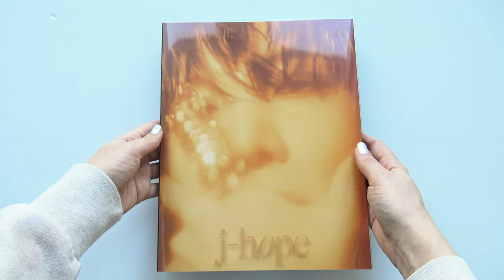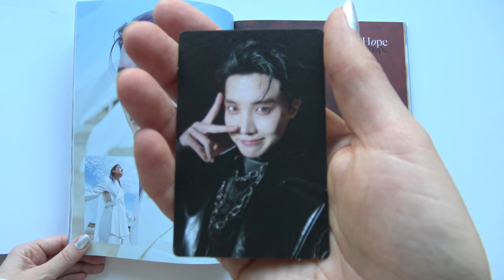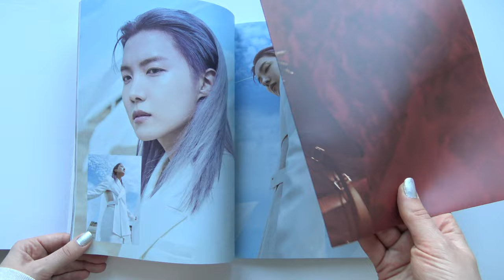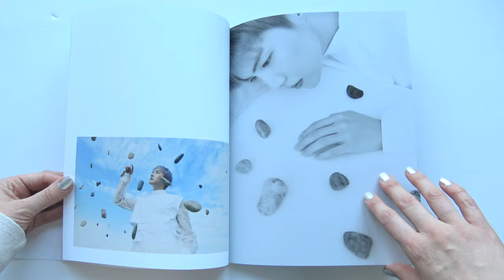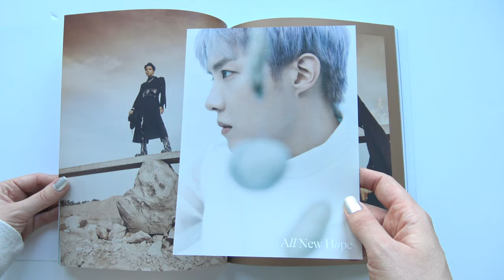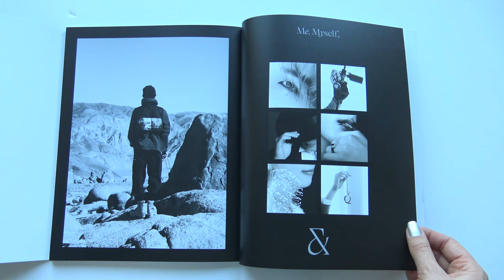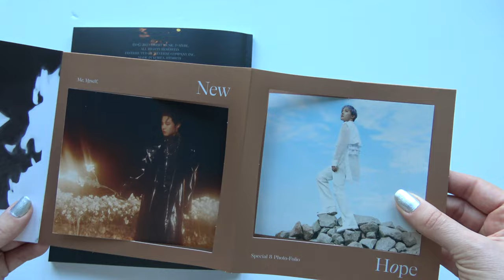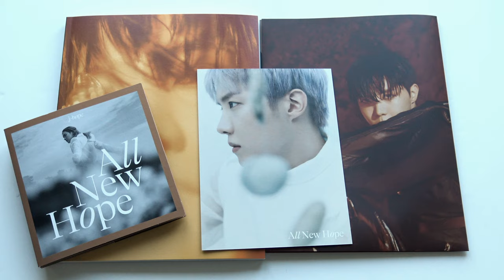[ASMR] Unboxing BTS 방탄소년단 Special 8 Photo-Folio Me, Myself and j-hope All New Hope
Unboxing / ASMR / Review of BTS / Bangtan Boys / Bulletproof Boy Scouts / Beyond the Scene / 방탄소년단 / 防彈少年團 / 防弾少年団 Special 8 Photo-Folio Me, Myself and j-hope All New Hope.
Bought from Kpopotown.

Comes with a Photobook, Mini Poster/Postcard, Folded Poster, Postage stamp, Picture fold out and 2 Photocards.